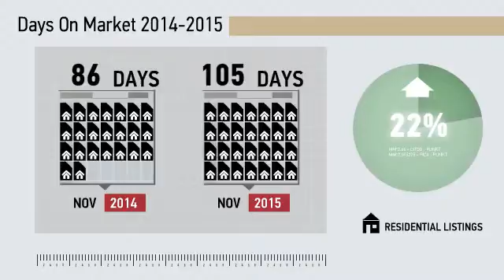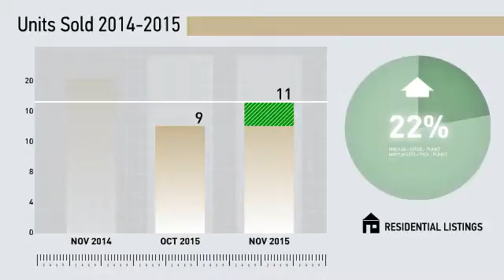Seymour All Residential,CT, Real Estate Market Update from Higgins Group,December, 2015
Higgins Group Video Update recapping market activity within Seymour All Residential, CT, during the month of December, 2015